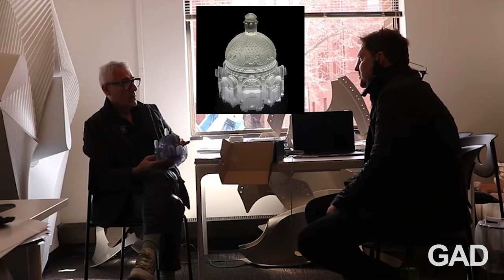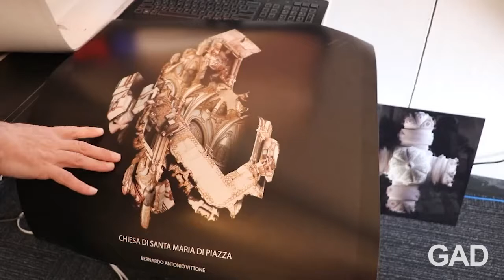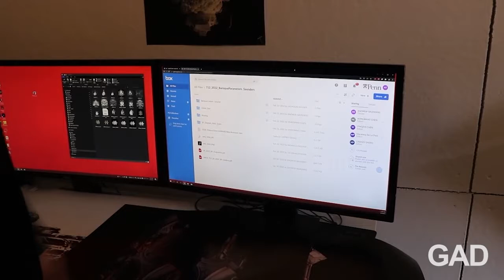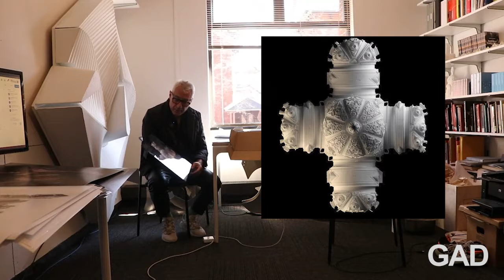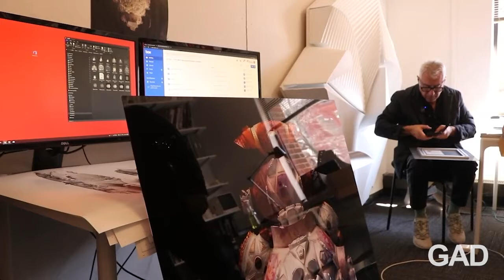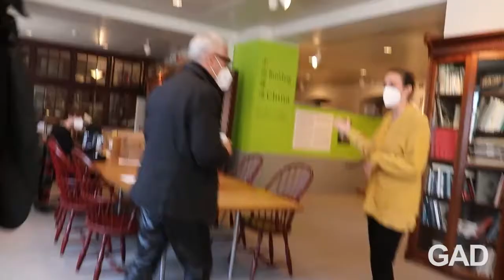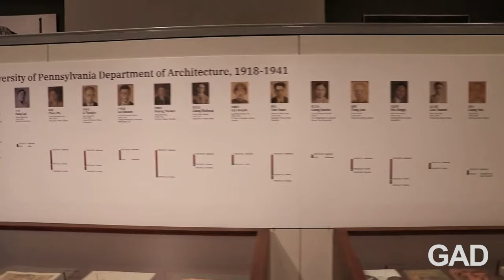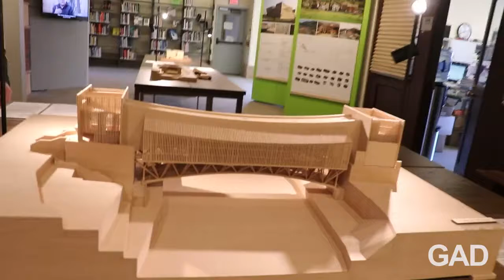Andrew Saunders & Gökhan Avcıoğlu Interview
Andrew Saunders & Gökhan Avcıoğlu In Conversation

Andrew Saunders, Associate Professor of Architecture at the University of Pennsylvania Weitzman Architecture and founding principal of Andrew Saunders Architecture + Design, is interviewed about his life and career in architecture in the United States in conversation with architect Gökhan Avcıoğlu of the GAD Foundation. Saunders discusses his current research activities in exploring how emerging technology—including high-resolution 3D digital scanning and printing—provides unprecedented access to his latest Baroque architecture’s formal complexities studies coupled with intricate detail, one-to-one scale placement studies, and deep topological structures. Gökhan Avcıoğlu gives brief information about his recently published book “Less or More” and the GAD Foundation. Gökhan Avcıoğlu gives his latest published books as a gift to Saunders.

About Andrew Saunders

Andrew Saunders is an Associate Professor of Architecture at The Weitzman Architecture, the University of Pennsylvania, and founding principal of Andrew Saunders Architecture + Design. As a designer, scholar, and faculty member within the discipline of architecture, Saunders specializes in computational geometry as it relates to aesthetics, material culture, and advanced technology and fabrication.  His approach to practice, research, and teaching leverage contemporary design technology as a critical lens and design instrument for reassessing how the material culture of architecture and design is generated and conceived.

About GAD

Principal and founder of GAD - Global Architectural Development, Gokhan Avcioglu and his design team have been producing dynamic, innovative concepts for projects ranging from small private homes to extensive urban master plans in Turkey around the world for over twenty-five years. Led by Gokhan Avcioglu, the dedicated, international, creative staff of GAD takes an unconventional approach to creating projects that push the boundaries of architectural thinking. Supported by his GAD teams, he has won numerous awards, including the 1997 Turkish Architecture Prize, a Bronze Medal in Miami Bienal in 2003, German Iconic Awards in 2014, Chicago Athenaeum Green Good Design Award in 2015, 2014 and 2012, MIPIM AR Future Awards in 2013 and 2012, and International Property Awards in 2013,2014 and 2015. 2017 WAFX Smart City Prize, American Architecture Prize in 2017 and AR Future Projects Awards, Jeu d’Esprit Prize in 2017, 2018 MIPIM civic & community winner. A number of his projects have been nominated for the Aga Khan Award for Architecture.

Produced by
GAD MEDIA PRODUCTION

Line Producer
GAD Media Production GIZEM UCAR

Written, Presented & Narrated by
GOKHAN KARAKUS

Directed by
GIZEM GEYLAN

Cinematography by
ASLI ARIBAS

CEREN ETKAR

Sound Operator
OLCAY YILDIZGORDU

GAD MEDIA PRODUCTION

GURKAN GUNEY

Coordination Assistance
GIZEM GEYLAN

Accounting Manager
DENIZ ERGIN

Technical Support
UFUK DURDAGI